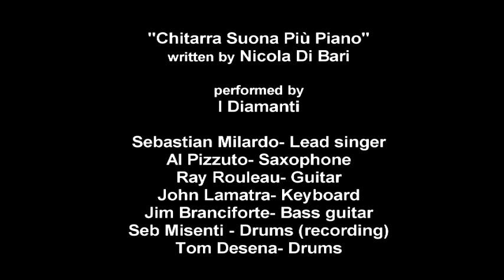"Chitarra Suona Piu Piano" - sung by Sebastian Milardo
"Chitarra Suona Più Piano"
written by Nicola Di Bari

performed by
I Diamanti
recorded in Middletown, CT, 1971

Sebastian Milardo- Lead singer
Al Pizzuto- Saxophone
Ray Rouleau- Guitar
John Lamatra- Keyboard
Jim Branciforte- Bass guitar
Seb Misenti - Drums (recording)
Tom Desena- Drums

Video by David Giardina